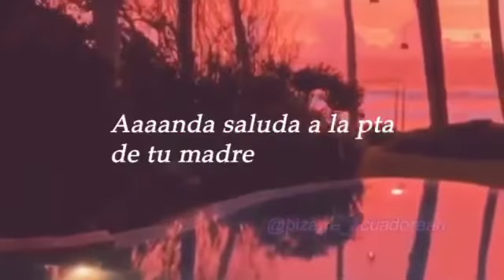ANDA SALUDA A LA PUT@ DE TU MADRE ..! 😂😂😂